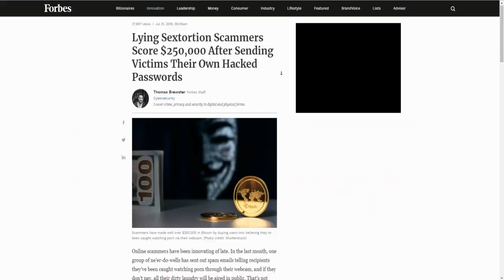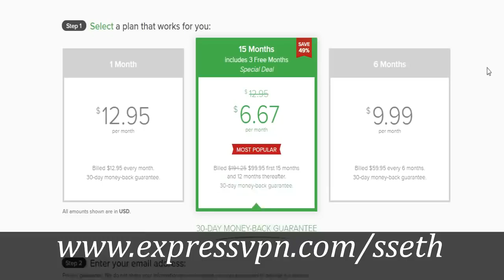Обзор на God Hand [SsethTzeentach RUS VO]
God Hand одна из лучших игр в рофло жанре!